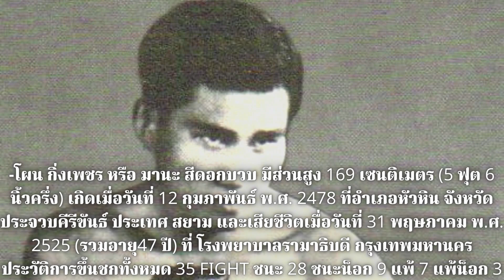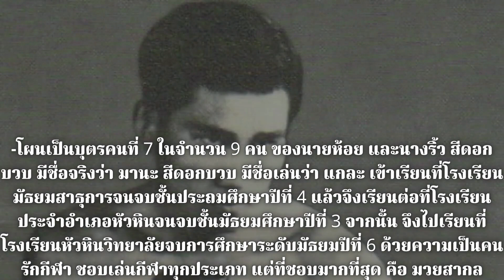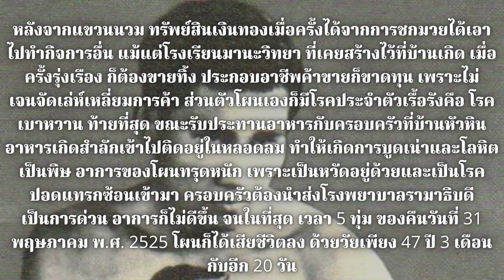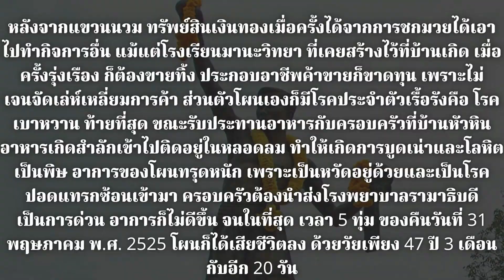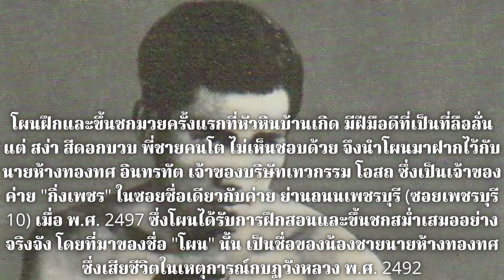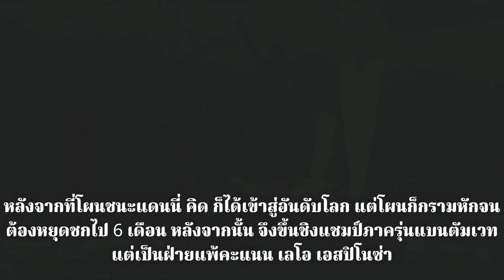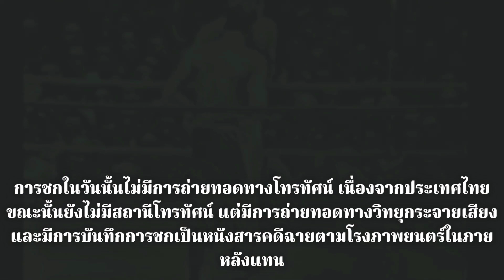โผน กิ่งเพชร | นักกีฬาไทยน่ารู้ | EP. 01 |@นักกีฬาไทย_IDOLS